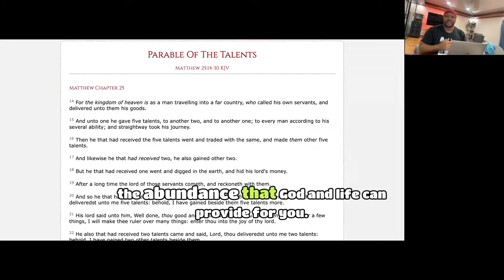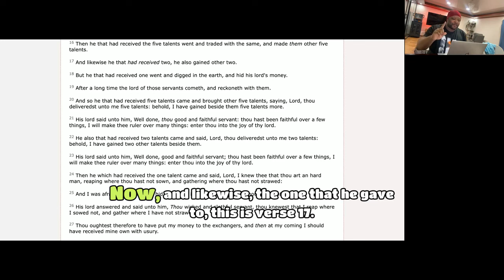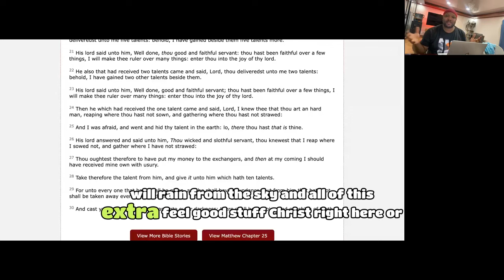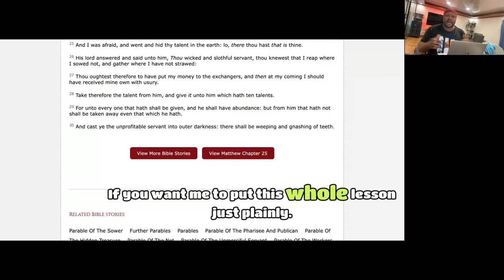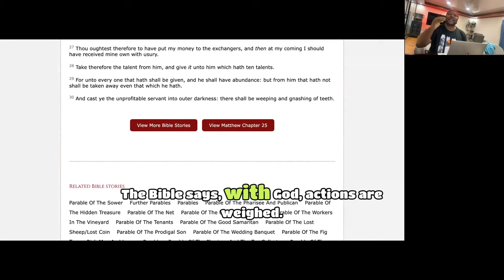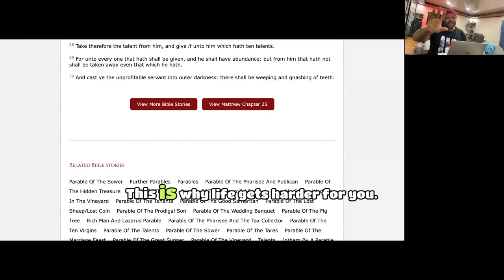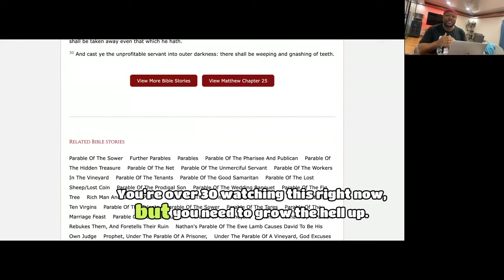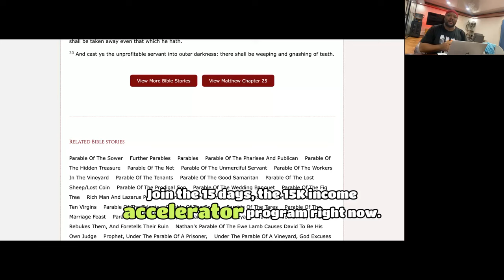Use What You Got To Get What You Want (Expert Secrets On Making Millions From $0)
The Best Business To Start ONLINE|$97 Copy/Paste Rental Business Course+Coaching+Community For Instant Access, HURRY! When signed up, text "CPR" to To Schedule Your Session! (Now Includes New Copy/Paste Rental Biz Course + Advanced Godfather Of Drop servicing Course) You'll learn how to start all types of rental businesses including rental car businesses, party bus rental businesses, and private yacht rental businesses inside!

The Best Online Business To Start,best online business to start,best online business,best online business ideas